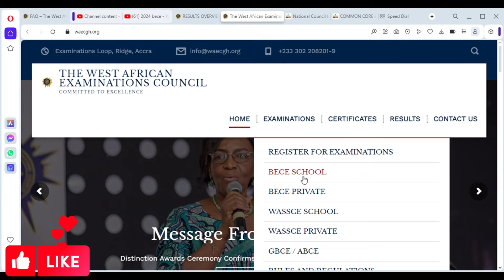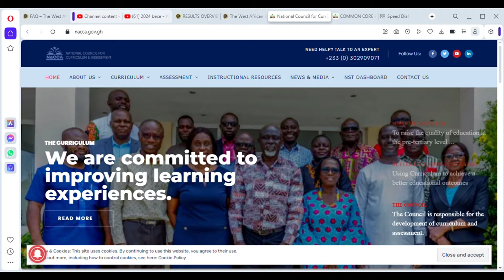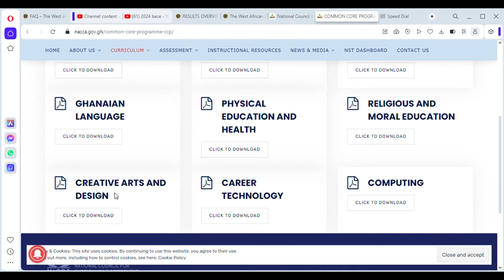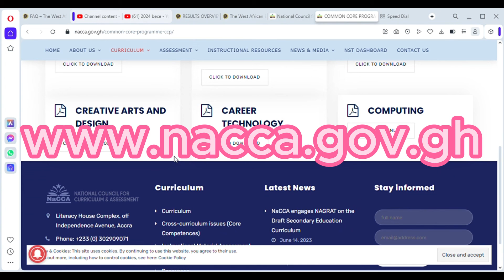BECE 2024 SUBJECTS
BECE 2025 SUBJECT SELECTION

New changes to the subject selection
Mandatory Subject
1. English Language
2. Mathematics
3. Science
4. Social Studies
5. Religious and Moral Education
6. Career Technology
7. Creative Arts & Design

Elective Subject
1. Ghanaian Language (Choose one among the 11)
2. Computing

Optional
1. French
2. Arabic

A candidate can have a minimum of 8 subjects and a maximum of 11